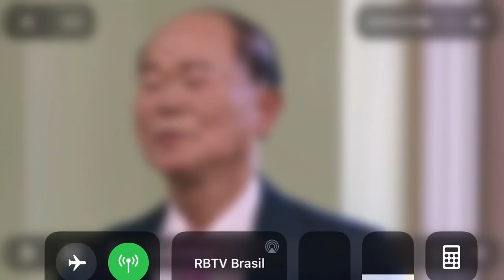December 29, 2020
rede brasil tv documentary